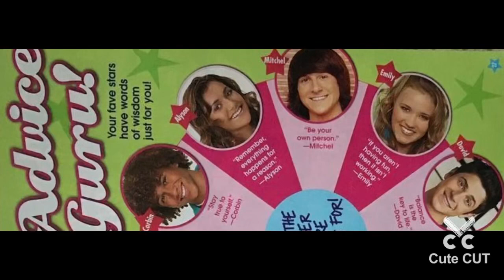Emily Osment Mitchel Musso David Henrie Alyson Stoner Corbin Bleu